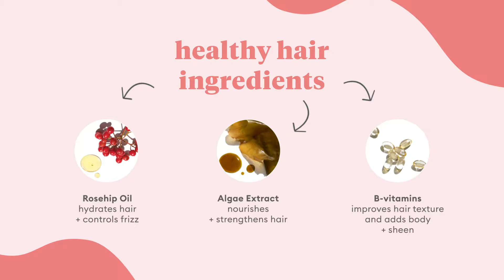Don't Despair, Repair! Deep Conditioning Mask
Don't Despair, Repair! deep conditioning mask is clinically proven to boost hair strength, shine, + silkiness and improve the long-term health of damaged hair. Formulated with rosehip oil, B-vitamins, and algae extract, this antioxidant-rich formula restores essential moisture and hydration to dry, brittle, colored, or over-processed hair. Formulated with 97% naturally derived ingredients.